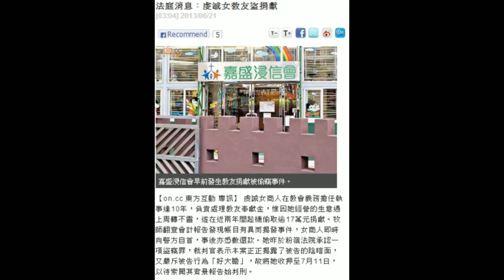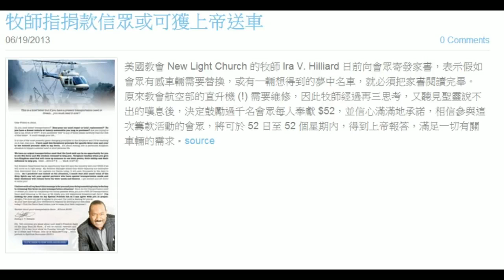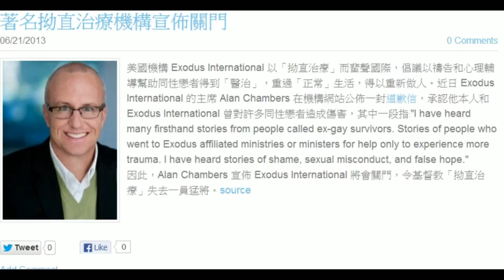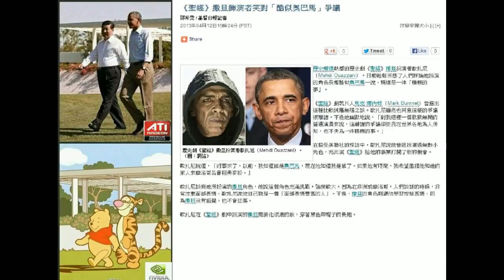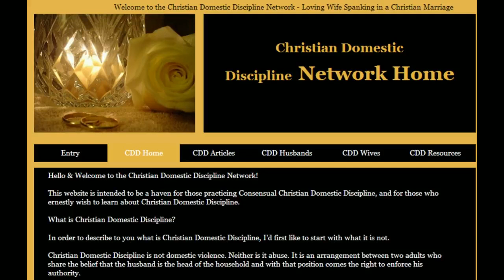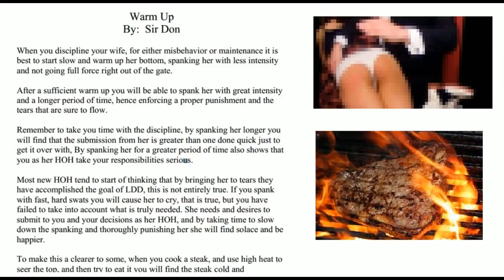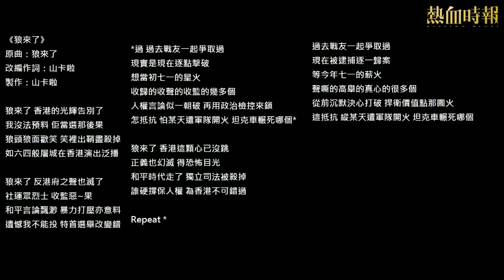耶教異聞錄 - 耶教異新聞/耶教異教室 2013-6-23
主持：Howtindog、金德寶、陳到
第15集：耶太福音
耶教異教室：Spanking
金德寶霸氣展歌喉：狼來了

進步基督徒聯手，每周熱血廣播。逢星期日，晚上11點，為大家分享耶教異聞！